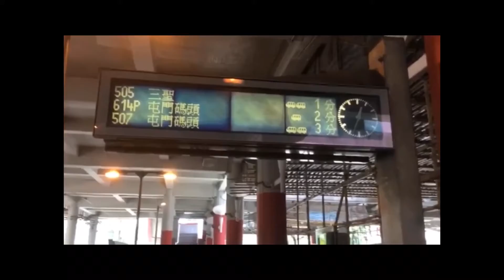輕鐵安定站2月台顯示屏不準確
9/6/2019
明明顯示兩班都係614P，但係之後顯示就由一班614P變成505和507，只得一班614P，真是太奇怪了!